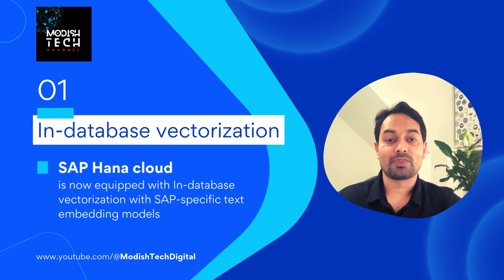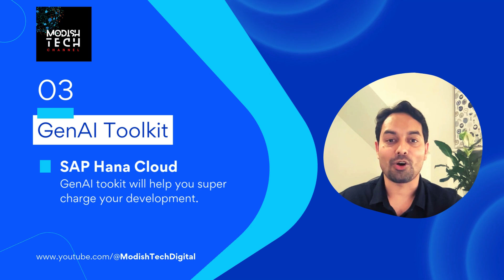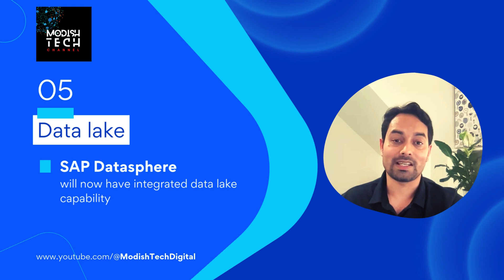SAP TechEd 2024 - Rewind - Data & Analytics (SAP BTP)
SAP TechEd 2024: SAP BTP - Data & Analytics Announcements Rewind | Key Updates and Innovations

Missed SAP TechEd 2024, or overwhelmed with the information flow? Don’t worry! This video brings you the ultimate rewind of the announcements from SAP BTP Data & Analytics space. 🎉

Whether you’re an SAP developer, architect, or business leader, this recap delivers the highlights you need to stay ahead.